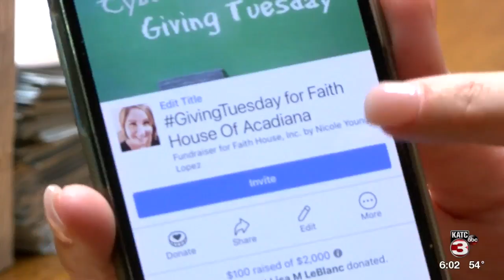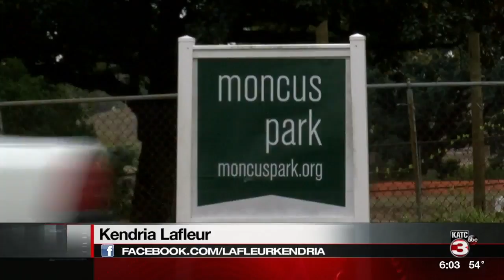Lafayette organizations, nonprofits hope for help this Giving Tuesday